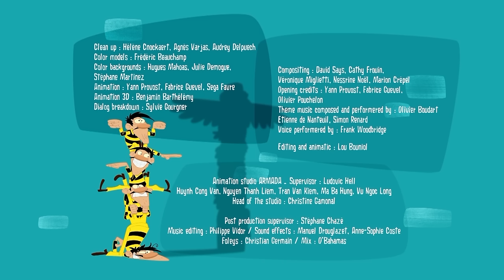The Daltons | GOLF COURSE | Collection in English HD